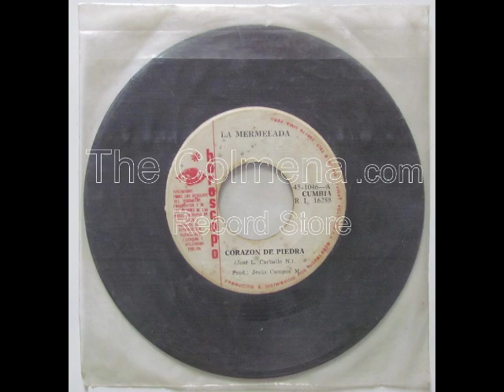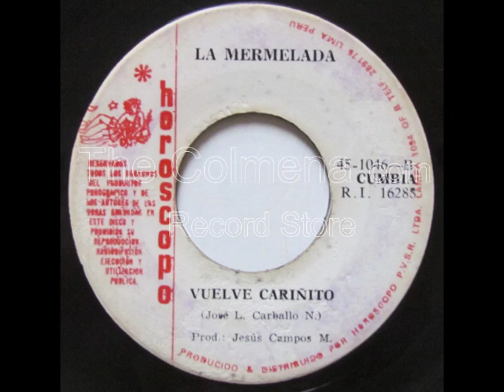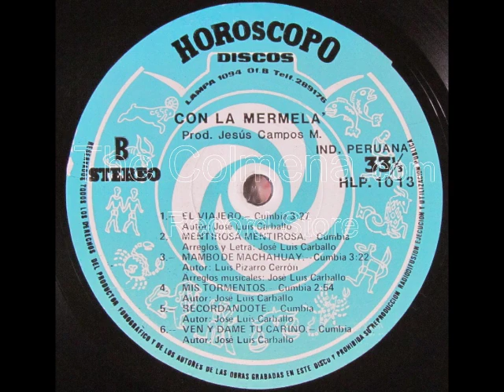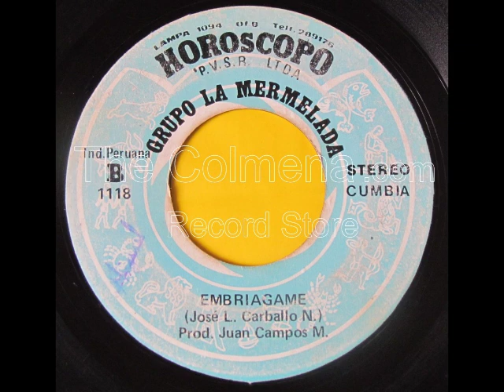Mix La Mermelada (Autor/Comp. de todos los temas: JOSÉ L. CARBALLO)